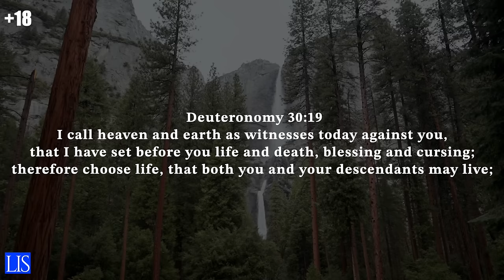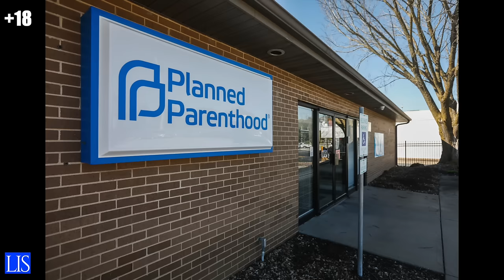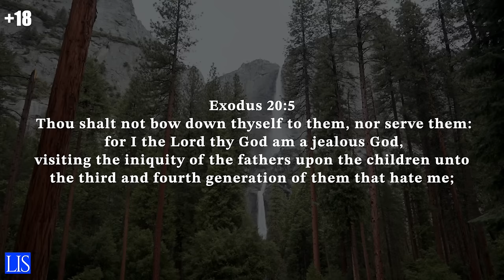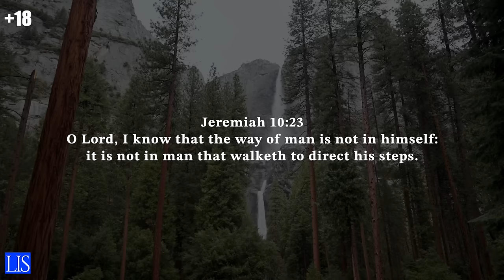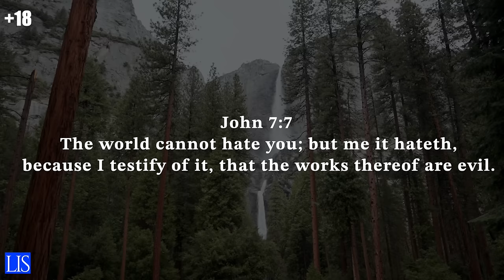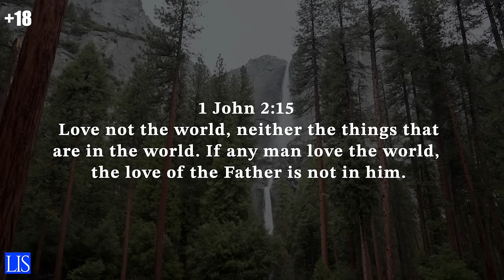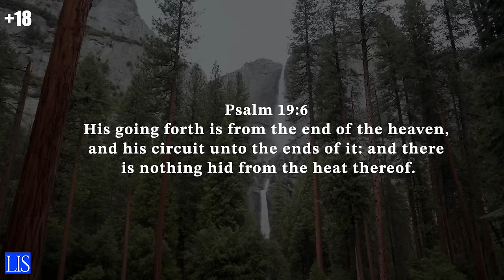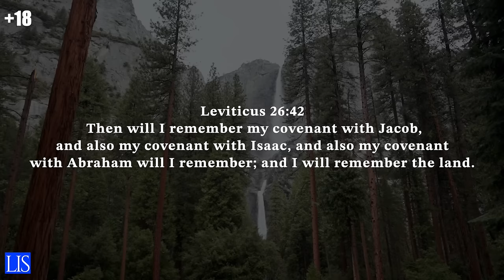LIFE IS SPIRITUAL PRESENTS - ERICA DOCUMENTARY PART 15 - JAHBULON THE MASONIC SPIRIT